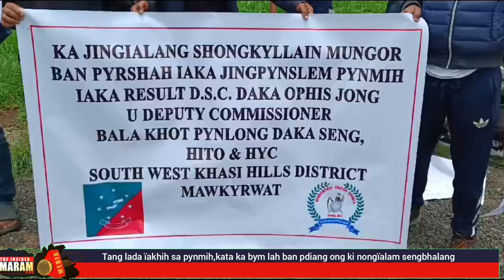Tang lada ïakhih sa pynmih,kata ka bym lah ban pdiang ong ki nongïalam sengbhalang